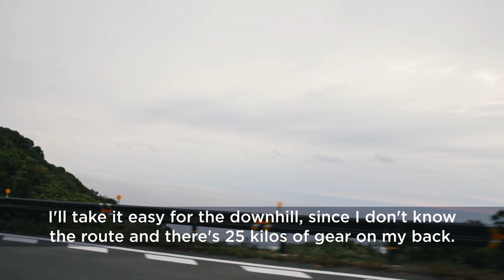RAW SKATE RUN || MUROTO MISAKI || Japan's harshest coast on board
Rolling down and around the cape Muroto Misaki on Shikoku, Japan.

Pushing Japan is a Longboard video documentary series of a long distance skate adventure taking place in Japan, featuring stories from the road as well as a closer look at the culture, history and people of this great asian nation. The route covered in several chapters will goes from the northest part of the main island Honshu down to Shikoku, the smallest of the main islands. Of course, the exciting major cities like Osaka, Kyoto, Nara and Tokyo are all going to be covered.

Next to big cities, lots of time will be spent skateboarding distant country roads, up some mountains, through large forests boasting with beautiful autumn foliage, along the coast lines, and through remote valleys and tiny villages. Of course, some serious downhills are also part of the picture.

The road trip took 6 weeks to complete. Naturally, with so many sights to cover, not every travelled kilometer took place on a skateboard. Roughly estimated, around 1000km were skated however.

The guy on board and behind the series has been keenly interested in everything japanese. This passion started with Manga, Anime and Movies, but seen extended to wider range of cultural topics and backgrounds, all in favor to wrap the head around this highly complex society. That's the story of me then. Call me Nout. Rest assured, this is not going to be an ego trip. I just want to share an adventure story spiced with cultural insights. On a rolling plank of wood.

Welcome aboard!